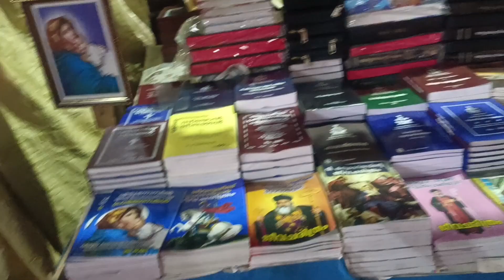pallit মেলা চালোঁ কি কি দেখিলোঁ